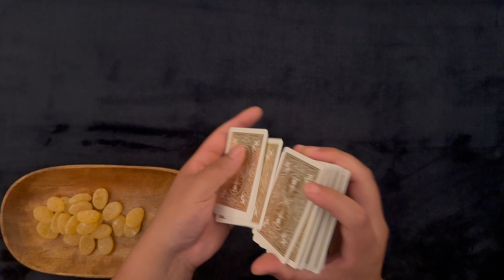Ginger-Lemon Haribo Gummies w/Golden Metalluxe Deck ~ Candy 'n' Solitaire ~ ASMR Solitaire #685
These sound pretty interesting. Get yourself nice 'n' comfy and let's play some solitaire.